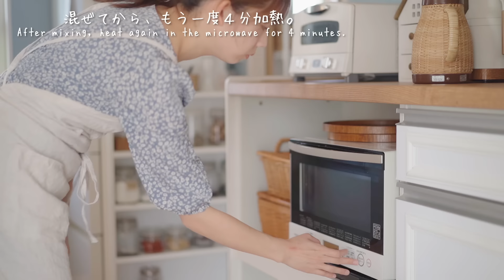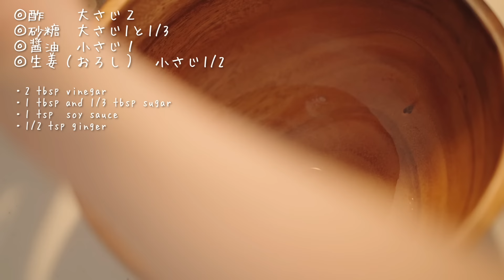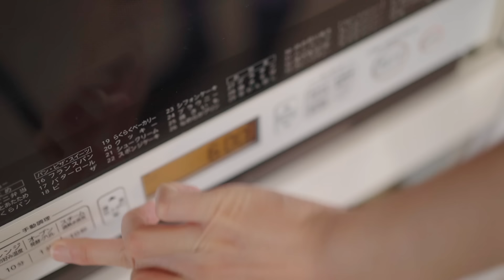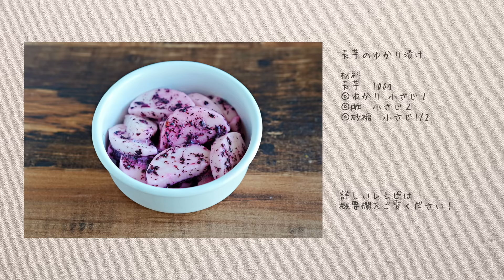【１０品】体にやさしい１週間分の和食の作り置き【簡単レシピ】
＊.｡.＊ﾟ＊.｡.＊ﾟ＊.｡.＊ﾟ＊.｡.＊ﾟ＊.｡.＊ﾟ＊.｡.＊ﾟ＊.｡.＊.｡.＊.｡.＊ﾟ

■新刊発売！
「冷凍作りおきで平日ラクラク! 食堂あさごはんの晩ごはん」

「夜も食べたい。食堂あさごはんのレシピ」

「栄養を捨てない料理術」

「野菜がおいしすぎる作りおき」

・ポリ袋スタンド

・まな板

・みそポット

・オイル差し

・液体調味料入れ

・耐熱ガラス保存容器

・シリコン保存袋　スタッシャー

・ふきん

・フライパンの蓋

・ホーローバット

＊.｡.＊ﾟ＊.｡.＊ﾟ＊.｡.＊ﾟ＊.｡.＊ﾟ＊.｡.＊ﾟ＊.｡.＊ﾟ＊.｡.＊.｡.＊.｡.＊ﾟ

いんげんのごま和え
材料
いんげん　２００g

作り方
①鍋に深さ１センチ程度のお湯を沸かし塩ひとつまみを入れ、いんげんを入れて茹でる。冷水にとって冷やし、ヘタを折ってとり、食べやすい長さに切る。
②ボウルに◎を入れて混ぜ、いんげんを加えて和える。

切り干し大根ときゅうりの酢の物
材料
ニンジン　1/4本
◎酢　　大さじ２
◎砂糖　大さじ1と1/3
◎醤油　小さじ１
◎生姜（おろし）　小さじ1/2

作り方
①切り干し大根は水に浸して戻し、水気を絞って食べやすい長さに切る。きゅうりは薄切りにして塩小さじ1/３（分量外）をふり、しんなりとしたら水気を絞る。ニンジンは皮を剥き千切りにする。
②ボウルに①と◎を入れて混ぜ合わせ、白胡麻をふる。

ブロッコリーの塩麹オイル蒸し
材料
ブロッコリー　１株
塩麹　大さじ１

作り方
①ブロッコリーは小房に分ける。
②フライパンに全ての材料を入れて混ぜ合わせ、蓋をして中火にかける。グツグツ音がしてきたら弱火にして２分加熱する。
③蓋をとり、さっと混ぜ合わせる。

長芋のゆかり漬け
材料
長芋　100g
◎ゆかり 小さじ１

作り方
①長芋は皮を剥き、５ミリ幅のいちょう切りにする。
②ボウルに◎を混ぜ合わせ、長芋を入れて和える。

保存期間
冷蔵で４日が目安になります。

三目豆
材料
にんじん 1本
椎茸　3枚
大豆の水煮　1缶

作り方
①ニンジンは皮をむき、１センチ角に切る。椎茸は石突をとり、１センチ角に切る。
②耐熱容器に①、大豆、◎を入れてラップをして600wの電子レンジで4分加熱する。取り出して混ぜ、もう一度ラップをしてレンジで4分加熱する。
③ラップをとり粗熱が取れるまでおく。

手羽元と大根の煮物
材料
手羽元　８本
大根　1/3本
◎醤油　大さじ３
◎味醂　大さじ２
◎水　500cc
◎生姜（薄切り）　１かけ分

作り方
①大根は皮を剥き、縦半分に切って１センチ幅の半月切りにする。耐熱容器に入れてラップをして600wの電子レンジで６分加熱する。
②フライパンにサラダ油を熱して、手羽元を入れ、キッチンペーパーで余分な油を拭きながら中火で両面焼き色をつける。
③大根と◎を加えて落とし蓋をして弱火で１５分煮る。落とし蓋をとり汁気が1/3程度になるまで火を強めて煮る。

鮭の簡単粕漬け（下味冷凍）
材料
鮭　２、３枚
◎酒粕ペースト　大さじ２
◎味噌・みりん各大さじ１

作り方
①◎を混ぜ合わせ、鮭の両面に塗る。
②ラップでぴっちりと包む。
③フライパンにサラダ油を薄く塗り、弱火で両面焼く。（グリルなどでもOK。焦げやすいので火加減は弱めにする。）

（酒粕ペーストの作り方）
酒粕と同量の水を鍋に入れて火にかけ、味噌程度の柔らかさになるまで練り混ぜる。冷蔵で１、２週間保存可能。

豚肉のはちみつ味噌漬け（下味冷凍）
材料
豚ロース肉厚切り　２枚
◎おろし生姜　少々

作り方
①豚肉は赤身と脂肪の境目に包丁を入れ、筋きりする（両面）。
②保存袋に◎を入れて揉み混ぜ。豚肉を入れて全体に馴染ませる。

厚揚げときのこの煮物
材料
厚揚げ　２枚
きのこ　100g
◎だし汁　250cc
◎醤油・みりん　各大さじ１半

作り方
①厚揚げを食べやすい大きさに切る。きのこは石突をとり食べやすい大きさに切る。
②鍋に◎を火にかけ、沸いたら厚揚げときのこを加えて落し蓋をして１０分ほど煮る。

レンジで鶏肉とピーマンの照り焼き
材料
鳥もも肉　１枚（300g程度）
ピーマン　2個
◎醤油　大さじ１半
◎味醂　大さじ１半
◎酒　大さじ１半

作り方
①鳥もも肉は半分に切る（肉の厚い部分は包丁を入れて開き厚さを均等にしておきます）。ピーマンは縦半分に切ってタネとわたをとり乱切りにし、さらに縦に３等分に切る。
②耐熱容器に鶏肉を入れ、混ぜ合わせた◎を加えてお肉の全体に絡める。空いているところにピーマンを加える。
③ラップをして600wの電子レンジで３分加熱し、鶏肉をひっくり返してラップをしてまた３分加熱する。
④ラップをしたまま３分蒸らし、切り分けて皿に盛る。